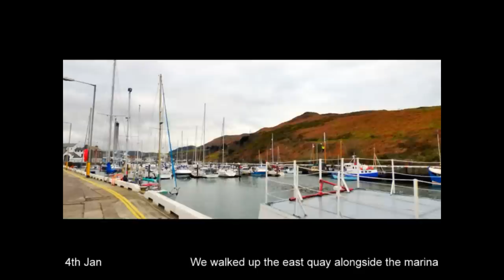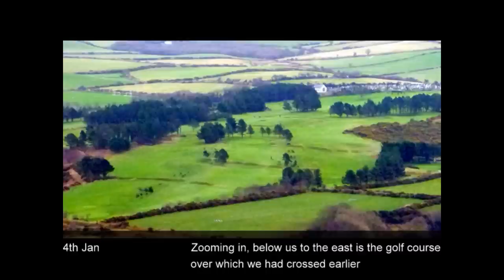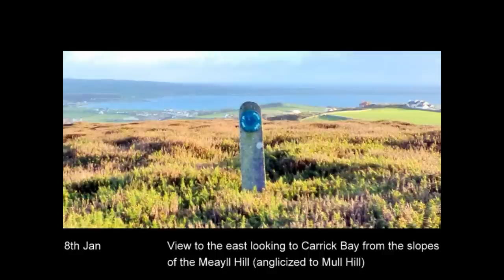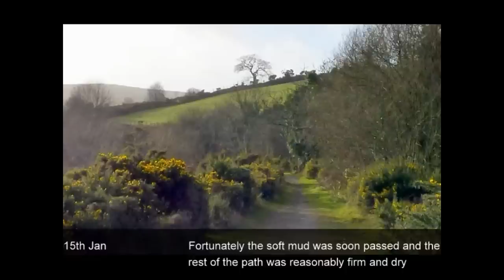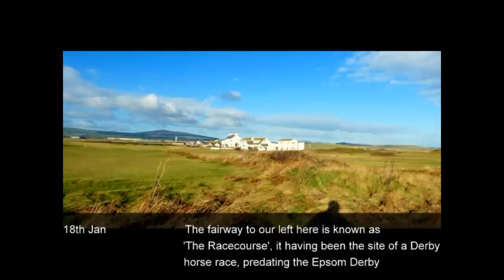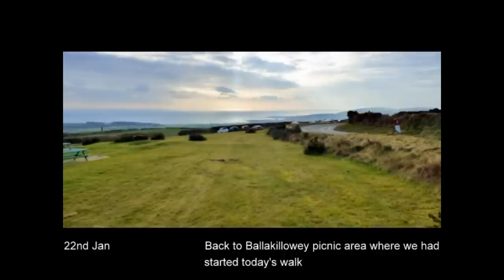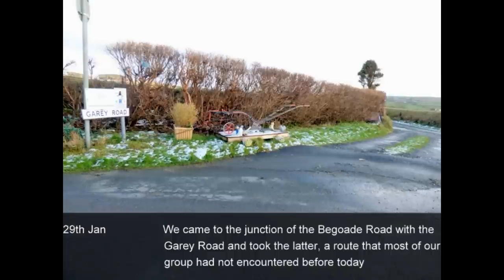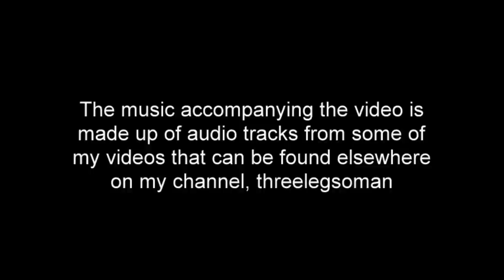2015 January walks in the Isle of Man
This is my monthly diary of photographs taken mainly on walks in the company of members of the Manx Footpaths Conservation Group here in the Isle of Man.
(For more information re this group go to manxfootpath.org)

As usual, I have added audio tracks from some of my recent videos to accompany the photos and the tracks used are:
Forty Years Ago; Funny When You Feel That Way; Gathering Flowers From The Hillside; Girl I Left Behind; Girl I Left In Sunny Tennessee; Girl In The Blue Velvet Band; Girl On The Greenbriar Shore; and Hearts Of Glory.

If you would like to see more of the photographs taken on the walks, visit my Google+ site at: